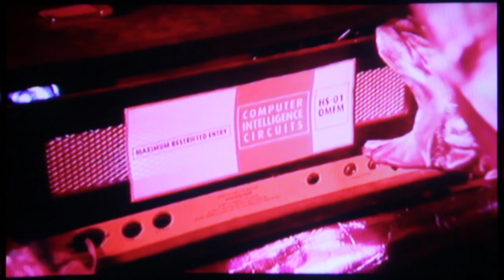Holy State - Dial 'M' for Monolith (Official Video)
Holy State - Electric Picture Palace, released courtesy of Brew Records.

Check out the links to stream or buy Dial 'M' for Monolith.

Video by Robin Fuller.